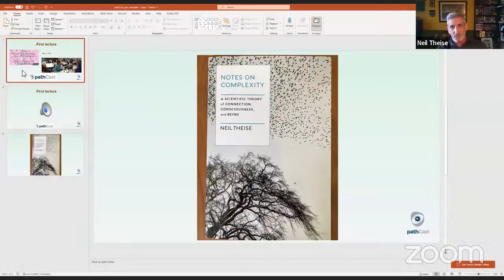NOTES ON PATHOLOGY: A conversation with pathologist Dr. Neil Theise, author of the new book "Note…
Dr. Neil Theise, MD, Professor of Pathology, NYU Grossman School of Medicine shares his thoughts "NOTES ON PATHOLOGY: A conversation with pathologist Dr. Neil Theise, author of the new book "NOTES ON COMPLEXITY"